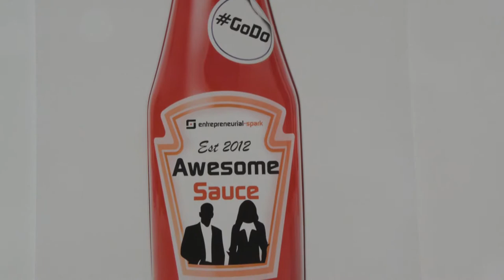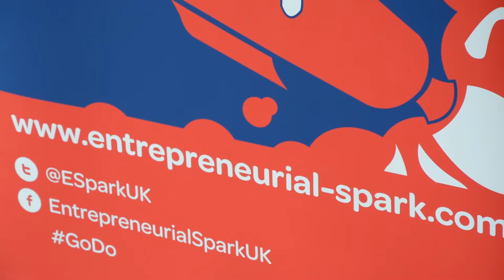Lord Haughey talks Entrepreneurial Spark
"Don't use a scattergun approach when it comes to entrepreneurship: take one thing and stick to it" - Lord Haughey. We can give you access to the right expert advice and investors to take your business to the next level, apply now